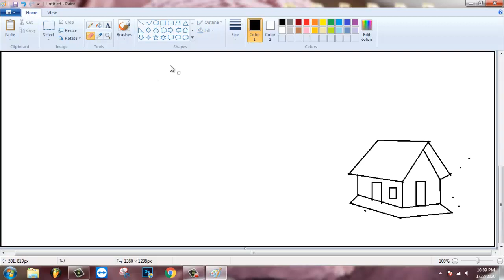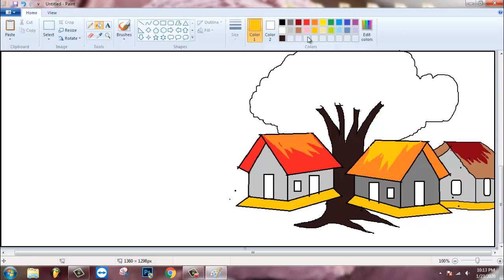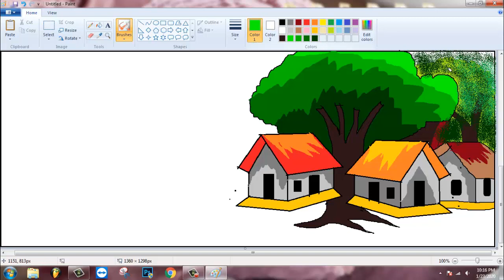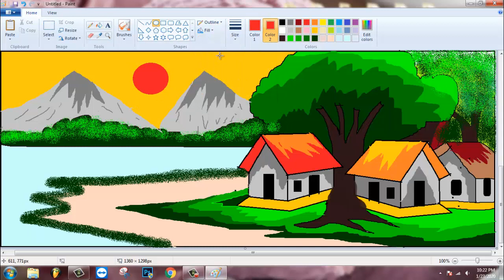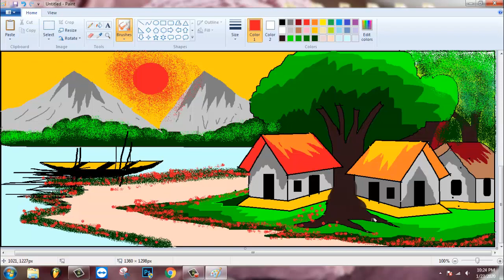How to draw a Riverside Village scenery in computer